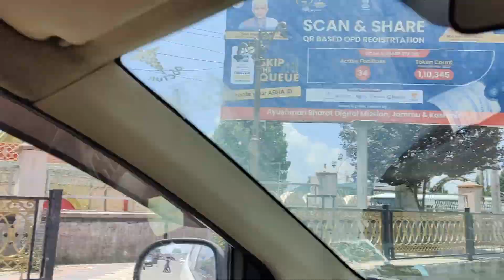POORA DIN GOOMA😥 |SRINAGAR SMART CITY ❤️